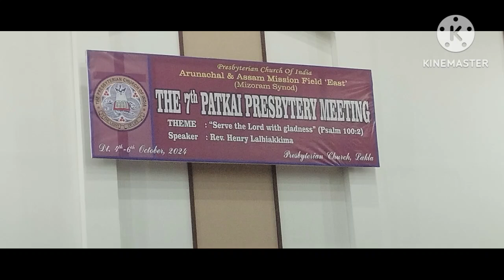Lakla church choir/Patkai Presbytery meeting...